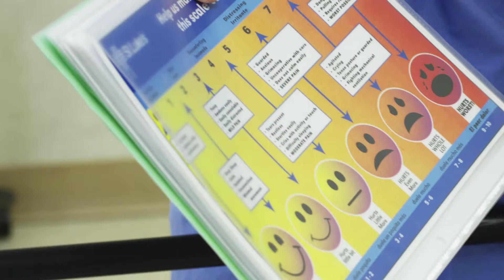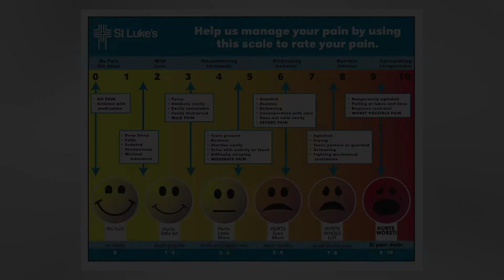St. Lukes Intake Video 1